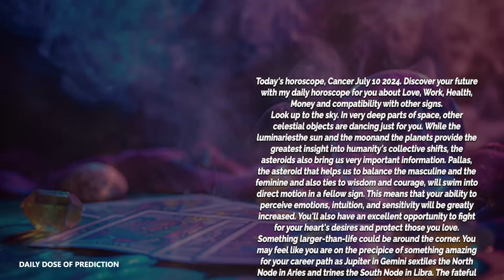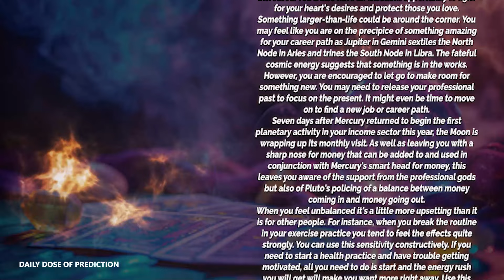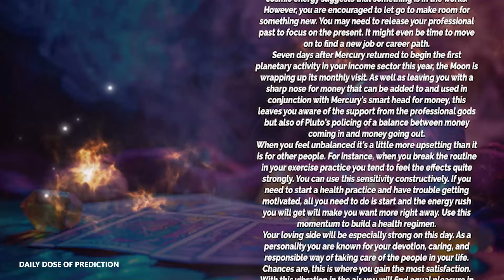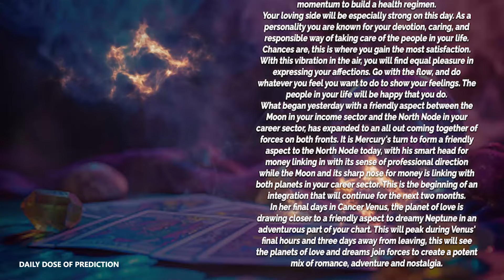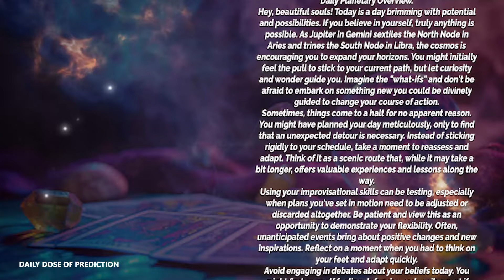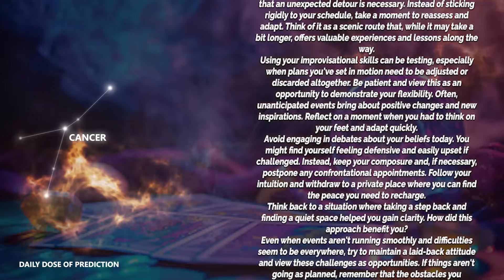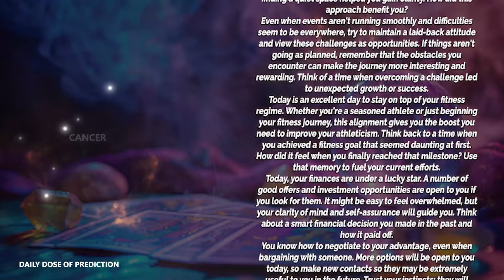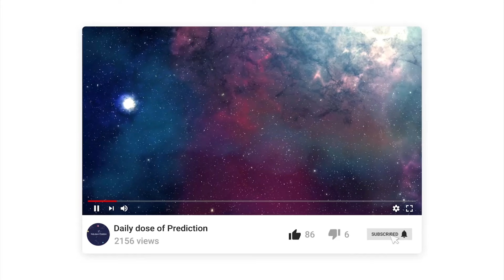Cancer - Today Horoscope - July 10, 2024 - Daily Horoscope - Horoscope for Today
Today's Horoscope Cancer July 10, 2024. Discover your future with my daily horoscope for you, my dear Cancer sign in love, work, health, money and compatibility with other signs. Free daily horoscope!

Cancer Horoscope Today  July 10, 2024
Daily horoscope Cancer July 10 2024

Cancer love horoscope July 2024